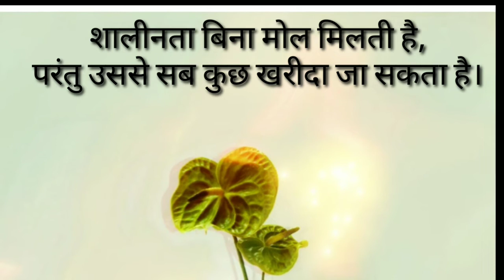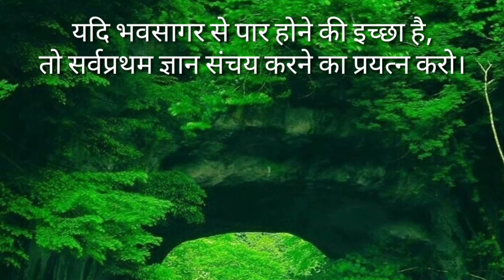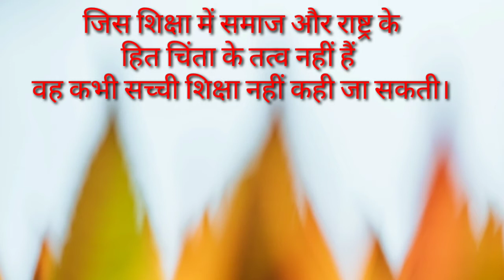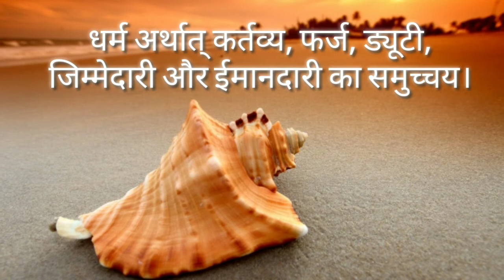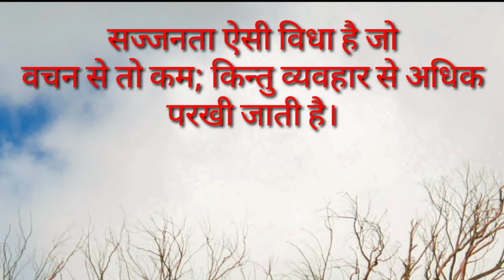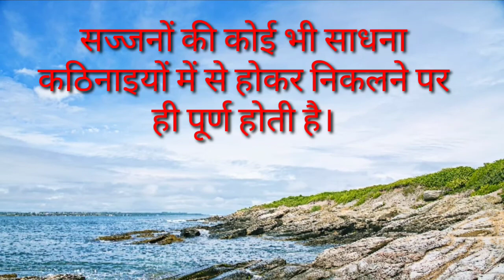पंडित श्रीराम शर्मा आचार्य के प्रेरक विचार | Best motivational quotes | suvichar | Prerak vichar